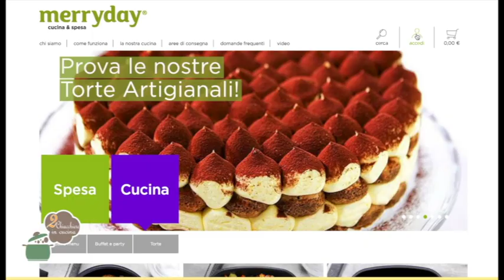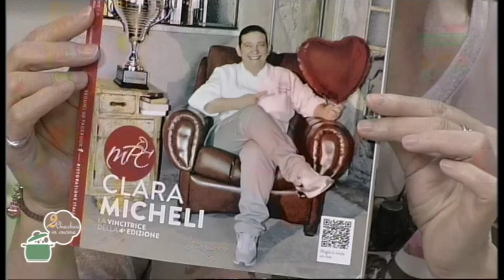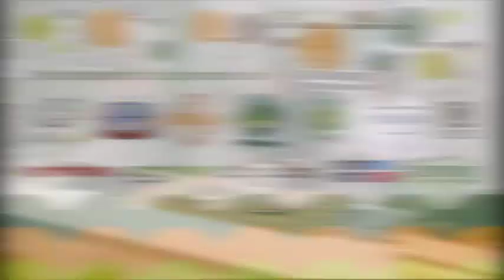2 Chiacchiere in cucina - 484 - Clara Micheli - Pizza crema di fagioli - Pizza dolce alla ricotta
Oggi abbiamo cucinato: Pizza con crema di fagioli e cavolo nero - Pizza dolce alla ricotta e lamponi